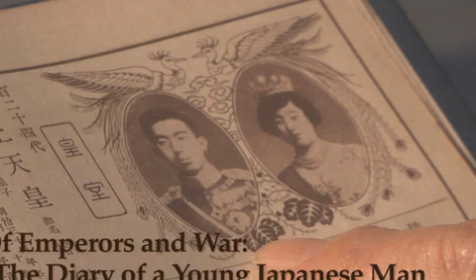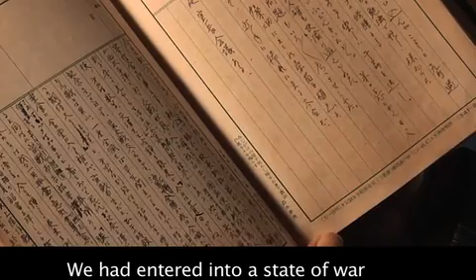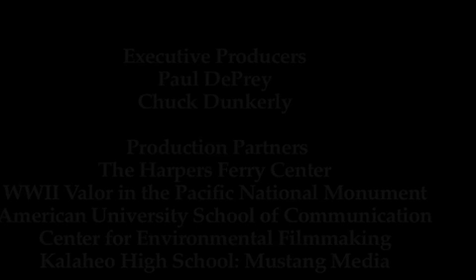Of Emperors And War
Learn about and support the restoration of the USS Arizona Memorial by visiting

Remembering the Pacific is a video podcast series that presents the personal stories behind World War II's Pacific Theater. Hear American and Japanese servicemen tell their war stories from December 7, 1941 through the war to the ongoing reconciliation between the two countries. Witness the effects on the home front as American and Japanese civilians recount the emotions of the war years and come to terms with loved ones lost, sacrifices made and recognition of civil rights. Hear about the personal importance of the memorials and the lasting impacts of the Pacific War.